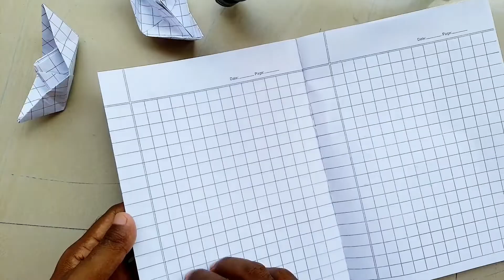कागज की नाव बनाना सीखें || Kagaj ki naav || Kagaj ki naav kaise banaye || Paper boat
kagaj ki nav
kagaj ki naav
kagaj ki naav banana sikhe
kagaj ki nav banana sikhe
kagaj ki nav kaise bnate hain
kagaj ki naav kaise banate hain
how to make paper boat
paper boat kaise bnate hain
kagaj se boat kaise bnate hn
naav naav
कागज की कश्ती
कागज की नाव कैसे बनाते है
कागज की नाव बनाना सीखें
कागज की बोट
कागज की नाव 2 मिनट में बनाना सीखें